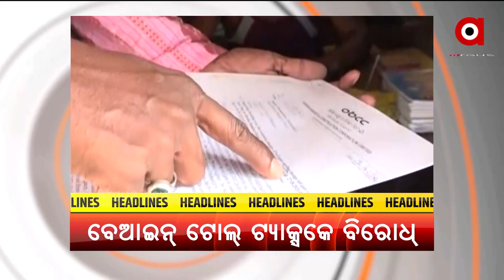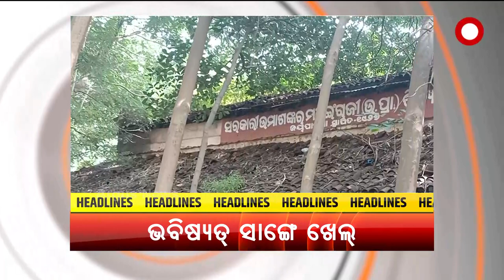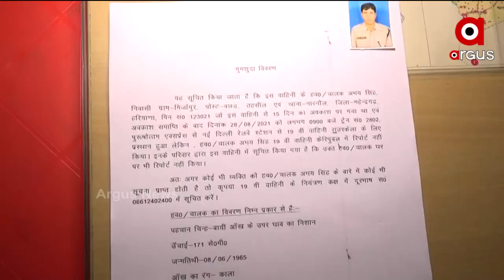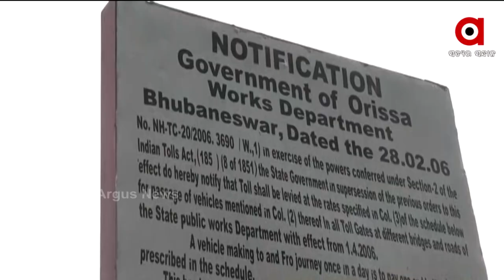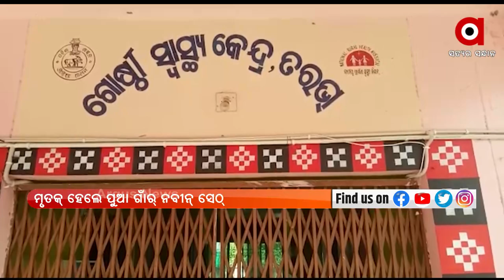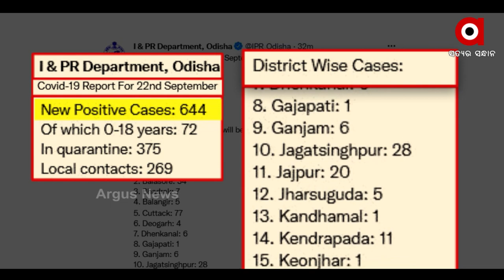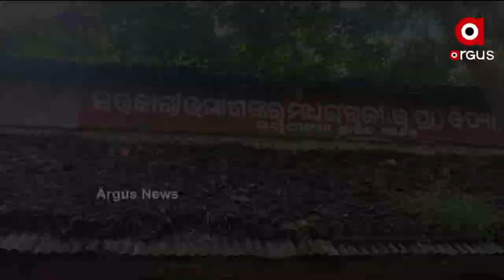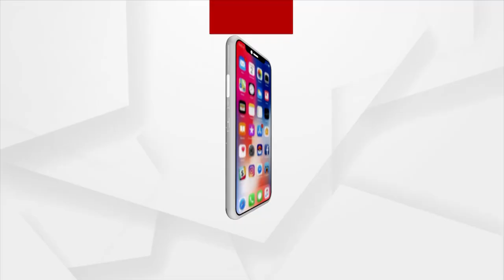NUAKHAI EXPRESS 5PM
NUAKHAI EXPRESS 5 PM

NuakhaiExpress5PM | 23rd September 2021 | Argus News

+ ବ୍ରଜରାଜନଗରରେ 4 ଜଣଙ୍କୁ ହତ୍ୟା ଘଟଣା

+ ବେଆଇନ୍ ହିସାବେ ନିଆଯାଉଛେ ଟୋଲ୍ ଟ୍ୟାକ୍ସ

+ ସ୍ଲୋଗାନ୍ ନେ ସରକାରକଁର୍ ସର୍ବଶିକ୍ଷା ଅଭିଯାନ୍

+ କେବେ ବନ୍ଧା ହେବେ ବିଜେଡି ନେତା ପ୍ରଣୟ ସାହୁ ?

+ ଆର୍ ଇଥର ନୁ ଝନେ ଡାକ୍ତର ଥିବାର୍ ଡାକ୍ତରଖାନାନେ